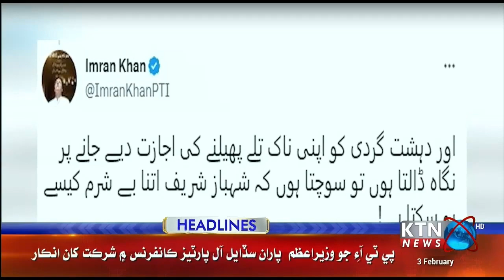KTNNEWS HEADLINES @ 08:00 PM | 3rd February 2023 l KTNNEWS